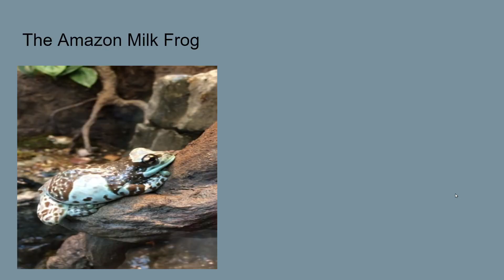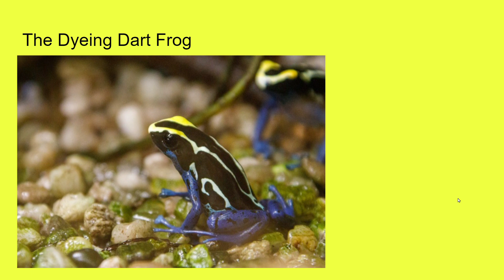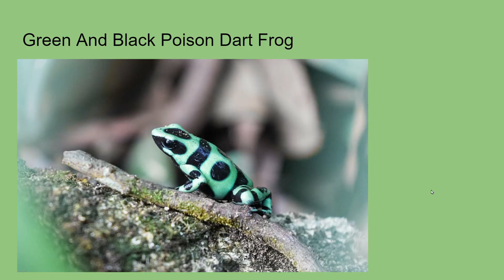The most beautiful frogs in the world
I hope you enjoyed.
Like if you agree that frogs are cute